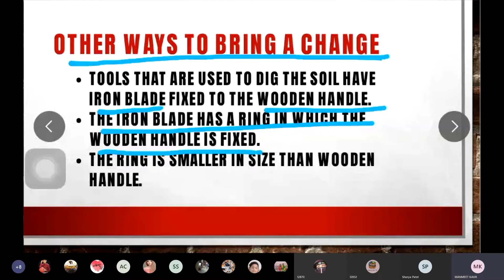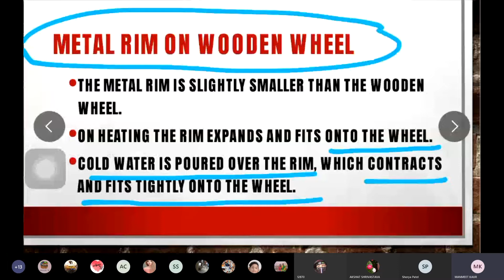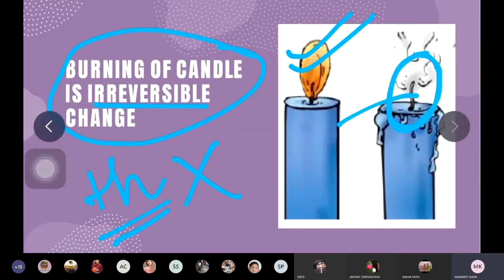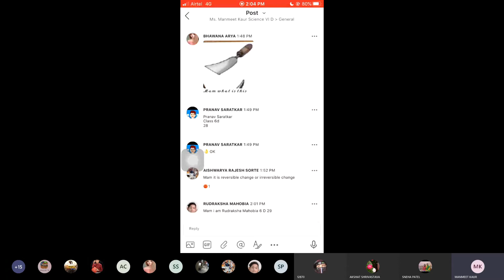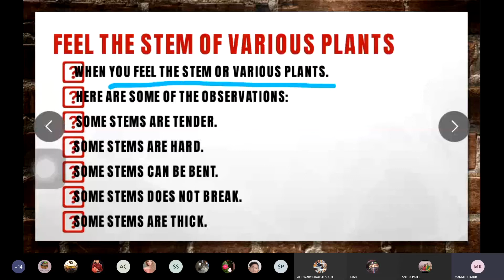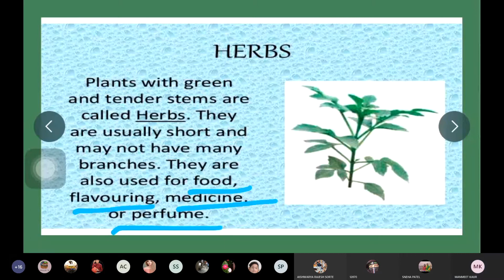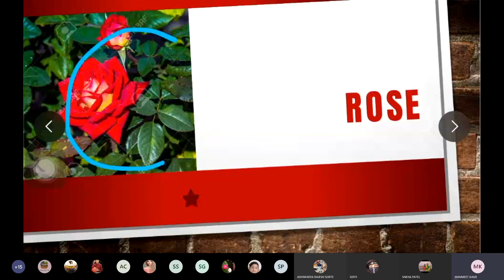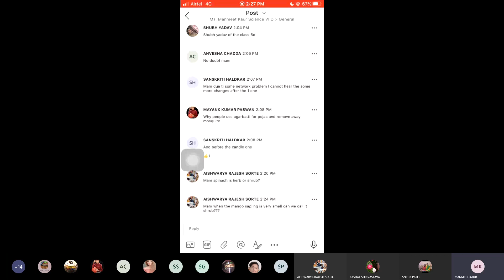Changes around us and getting to know plants